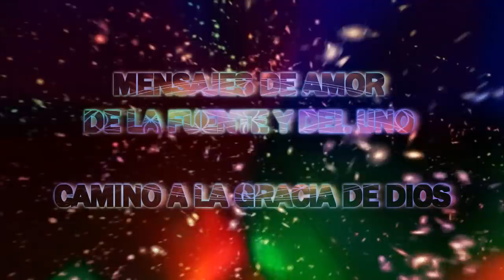La FUENTE y el UNO: MENSAJES de AMOR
MENSAJES DE AMOR DE LA FUENTE Y DEL UNO
MENSAJE DE AMOR DE LA FUENTE
YO SOY TODO LO QUE ES
Saludos:
Yo Soy, Yo Soy el Todo y la Nada a la misma vez, porque Soy Todo Lo Que Es.